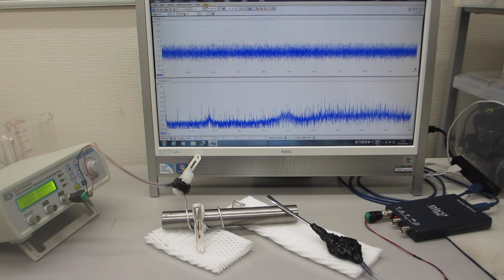新しい超音波伝搬用具を利用した超音波制御技術（超音波システム研究所）